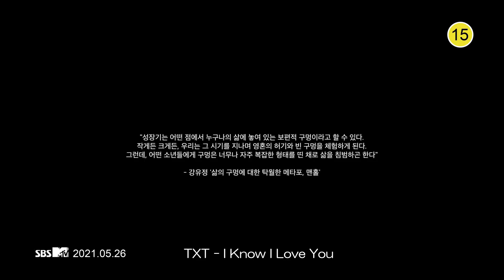[MV] TXT - I Know I Love You feat. Seori（日本語字幕）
和訳歌詞は、まみんのブログ まみん様の歌詞をお借りしました。